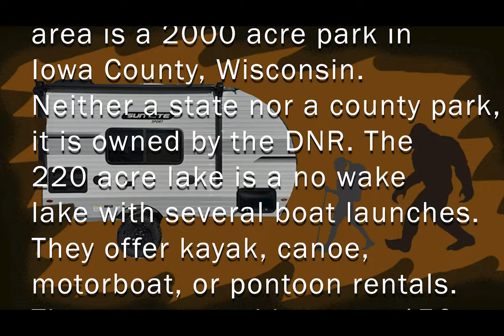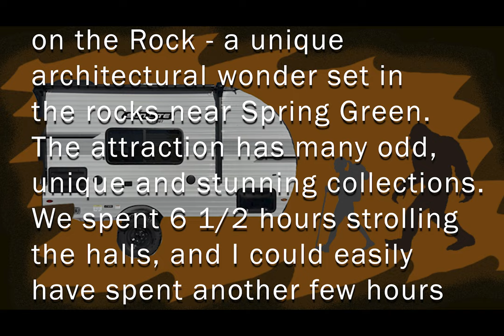Camping Blackhawk Lake - 09/08-10/23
We traveled to Higland, Wisconsin, to camp at Blackhawk Lake Recreation Area. We planned a day trip to House on the Rock in nearby Spring Green and found this close campsite. It's a large campground with lots of electric sites and a few waterfront sites. The lake is a no wake lake but known for fishing - we don't fish.